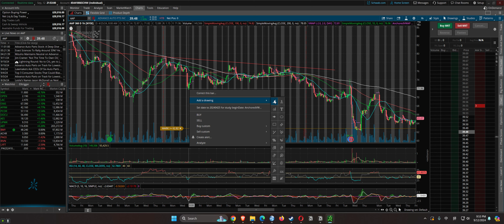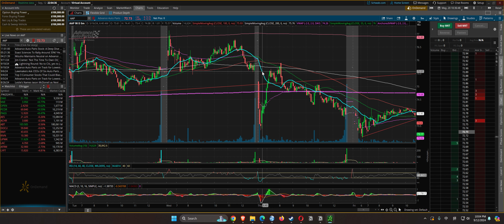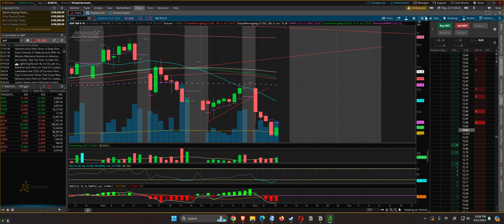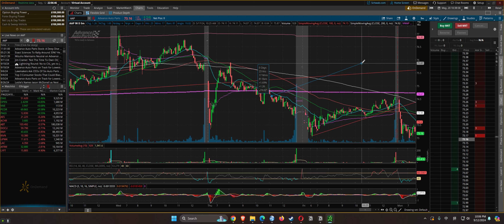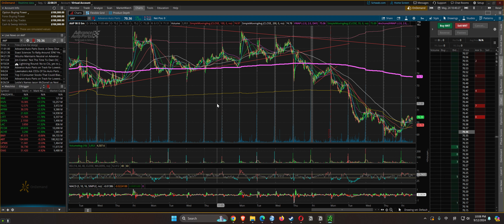AAP technical breakdown play